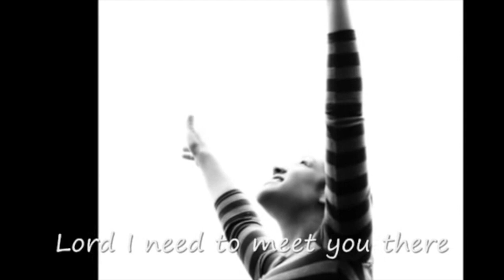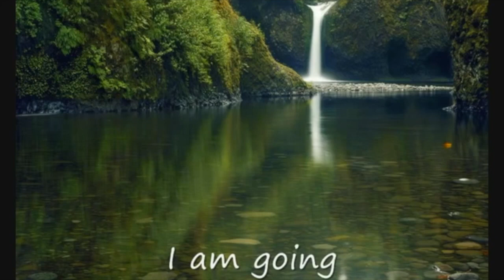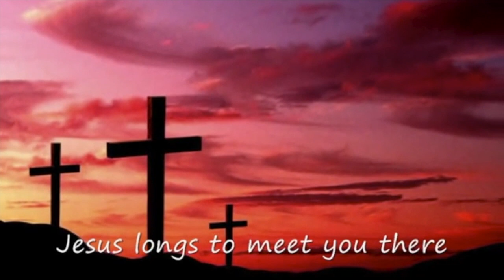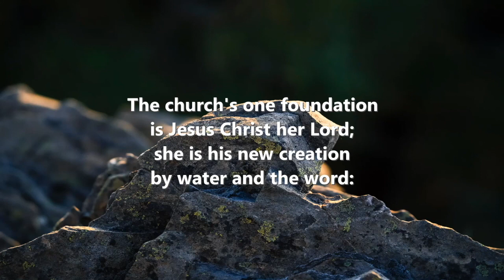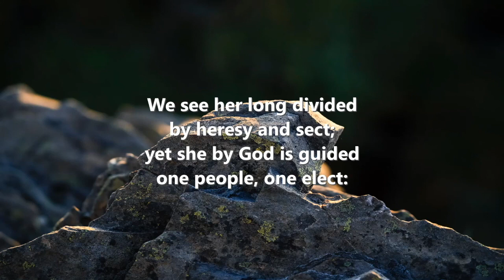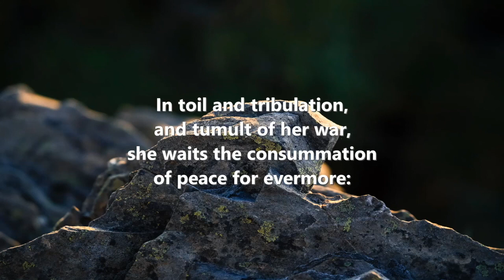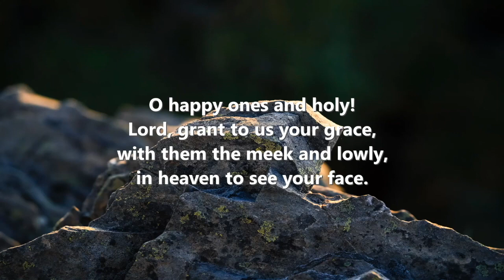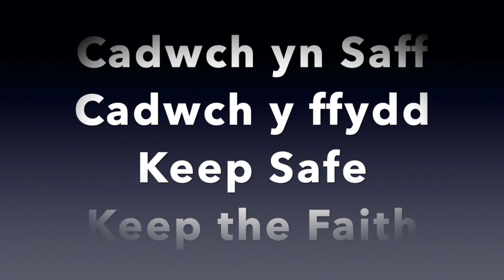Sunday Worship from Newtown - 23rd August